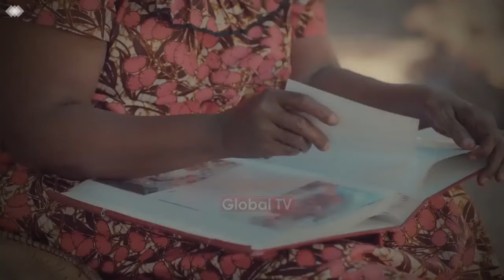NANDY Alivyonogesha Uzinduzi wa Coke Studio 2019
Dakika 8 za Nandy Jukwaa la Uzinduzi wa Coke Studio 2019

Lile tamasha linalokusanyisha wasanii wengi kutoka mataifa mbalimbali CokeStudio2019 limezinduliwa tena katika ukumbi wa Life Club Mwenge jijini Dar.

Kwa upande wa Tanzania mwaka huu Wanamuziki wawili kutoka WCB, Rayvanny na Harmonize wamechaguliwa kushiriki wakiambatana na Nandy pamoja na JUX.